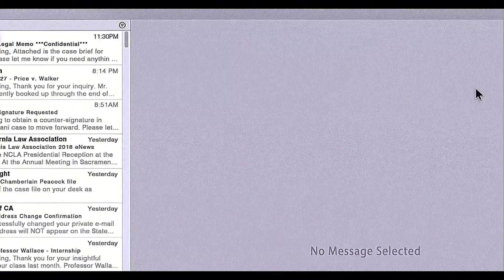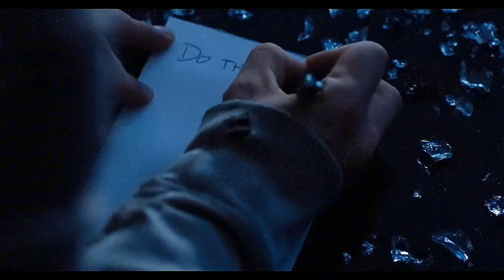Scientists Accidentally Discover An Alien That Can Turn Humans Into Man-eating Monsters